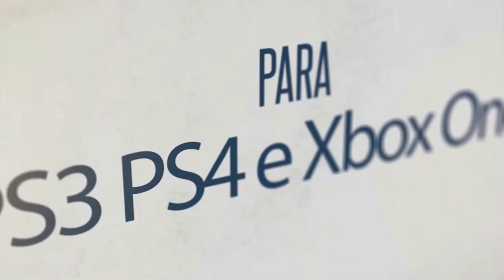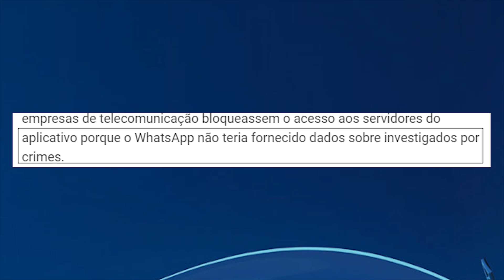JOGO BOM É GRÁTIS NO PS4, XBOX ONE e PC